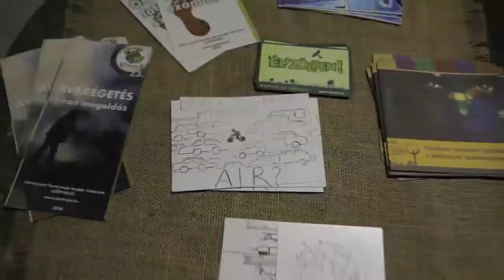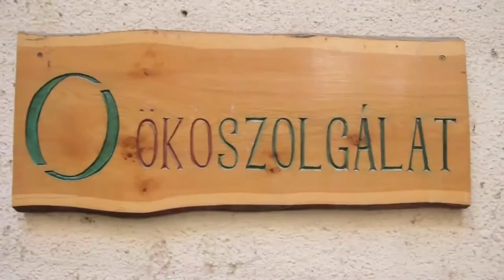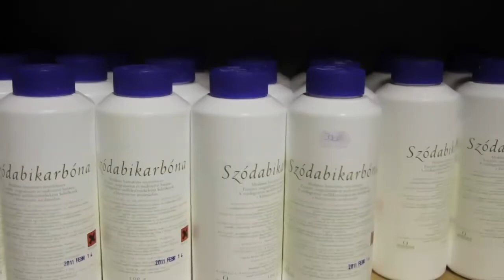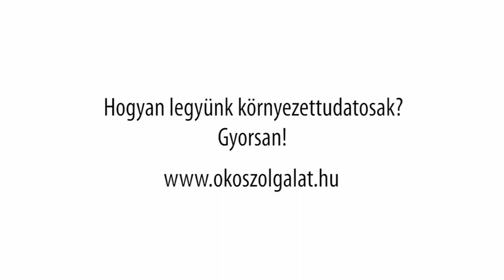Zöld zug - a nonprofit öko webáruház